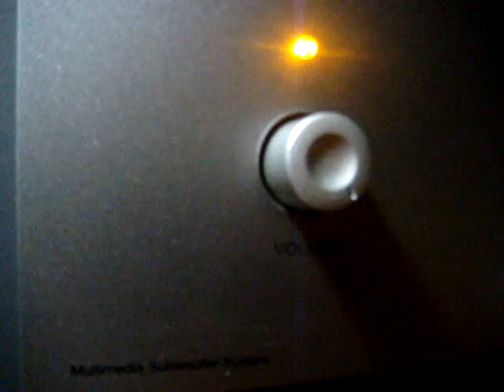No 995 Love Song Dedications with Richard Mercer. October 10 2013